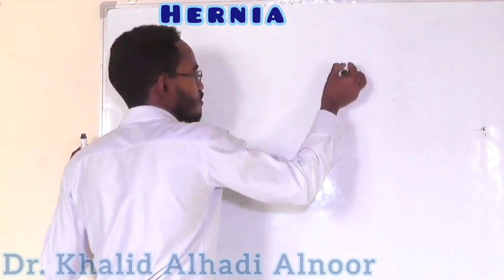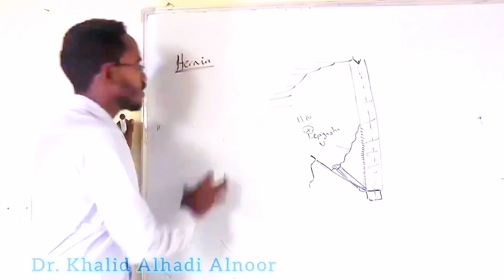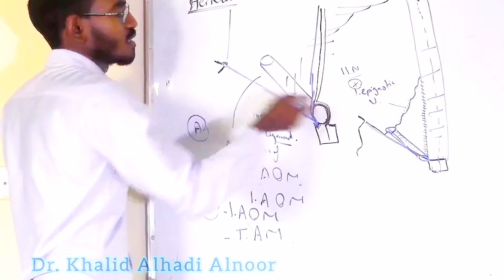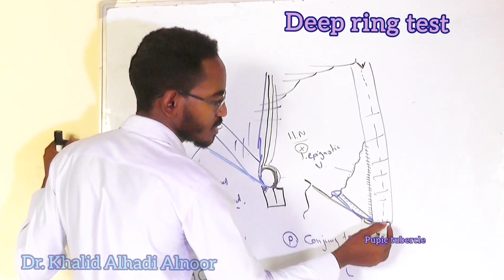Inguinal Hernia ( Surgery )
anatomy of inguinal Canal and inguinal triangle (hasselbach triangle ) ... explain difference between direct and indirect inguinal hernia by deep ring test.